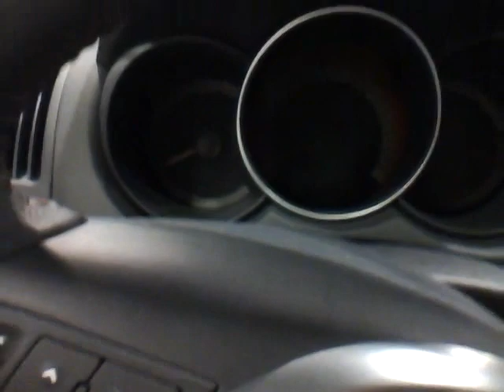KIA FORTE KOUP